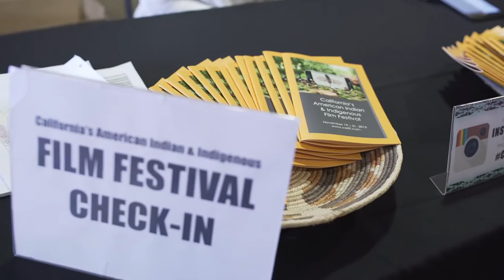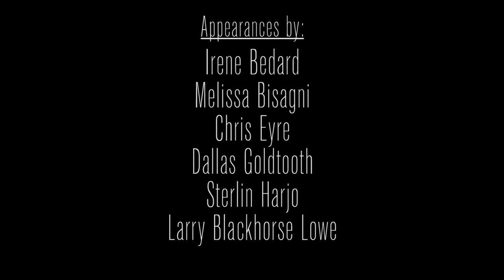2015 California's American Indian & Indigenous Film Festival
The California Indian Culture and Sovereignty Center (CICSC) at California State University San Marcos (CSUSM) is proud to present the 2015 San Diego American Indian Film Festival.

California's American Indian & Indigenous Film Festival (CAIIFF) is offering audiences in San Diego County the finest work in American Indian film and media on an annual basis. The CAIIFF will highlight the best of current films from American Indian filmmakers, producers, directors, and actors working through Indian Country.

The CAIIFF, located in Southern California, is located in an area that is home to the largest number of Indian reservations in the region and we will be able to reach unprecedented numbers of tribal people and the surrounding community. The festival offers an event that promises not only exclusive viewings, but includes three days of interactive dialogues with film industry professionals, selected panel discussions and opportunity for Q&A sessions after each screening.